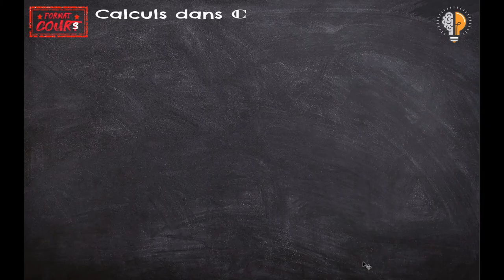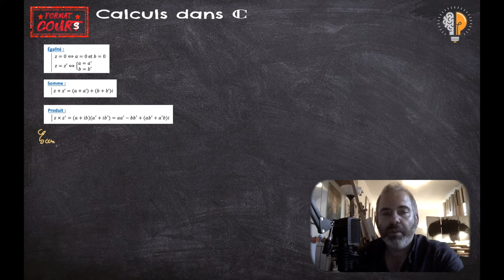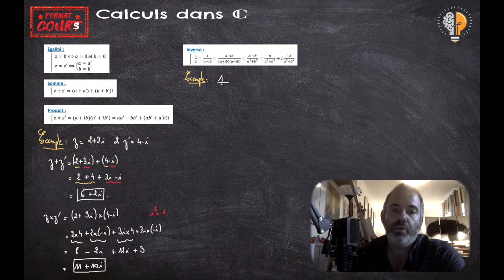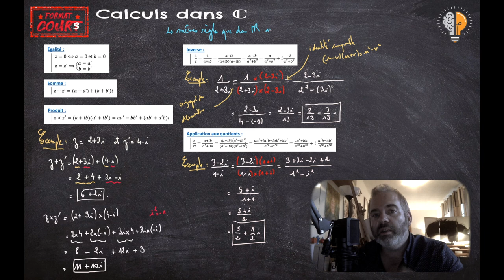Format Cours TME - Calculs dans C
Dans ce format cours, on regarde comment fonctionnent les calculs dans l'ensemble C des complexes. Bonne nouvelle : beaucoup de points similaires aux règles de calculs dans IR, avec bien sûr i^2=-1.
Mais attention aux inverses et quotients... on voit comment les mettre sous forme algébrique.